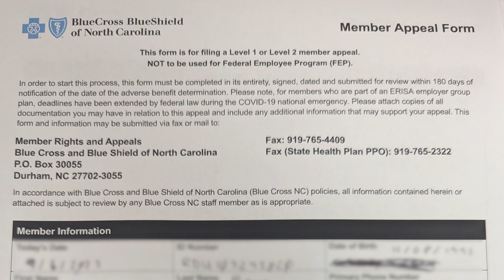First X-rays of reversing spondylolisthesis - SV3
This is part of a vlog series on my journey investigating a rare alternative to spinal fusion to treat spondylolisthesis, slippage of vertebrae. This condition is unfortunately common and typically requires major, invasive surgery to treat but this alternative may offer a significantly better option.

The clinic providing this is "Better Health By Design" located in Cumming, Georgia. They have not sponsored any part of this video series, I simply want to help more people gain access to this care.

If you reach out, please tell them I sent you! It's encouraging to hear that this is helping people.

Below are the case studies that led me to Dr. Curtis Fedorchuk

Correction of a double spondylolisthesis of the lumbar spine utilizing Chiropractic BioPhysics® technique: a case report with 1 year follow-up

Correction of Grade 2 Spondylolisthesis Following a Non-Surgical Structural Spinal Rehabilitation Protocol Using Lumbar Traction: A Case Study and Selective Review of Literature

Improved Pain and Quality of Life with Corrected Thoracic and Lumbosacral Spondylolisthesis Subluxations Using CBP®: A Case Study and 1-Year Follow-Up